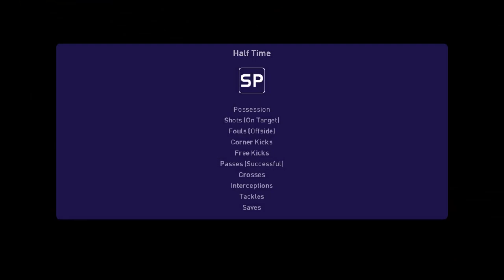PES 2021 - AC Milan vs Arsenal | New Kits 2021/22 | Ibrahimovic vs Aubameyang